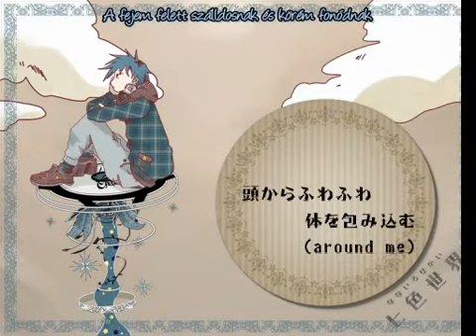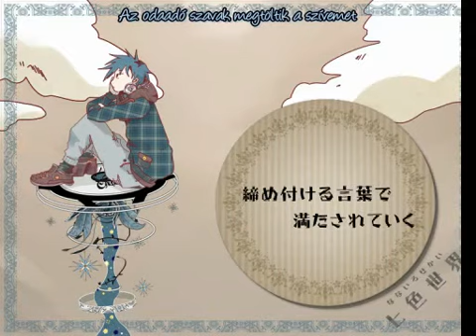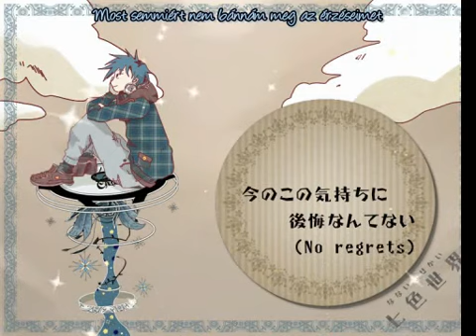KAITO_The rainbow world_hun.avi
Shion Kaito belongs to the Crypton Future Media Inc.
Music & Lyrics: KaimyuP
The English version of this song was made by zcatcracker